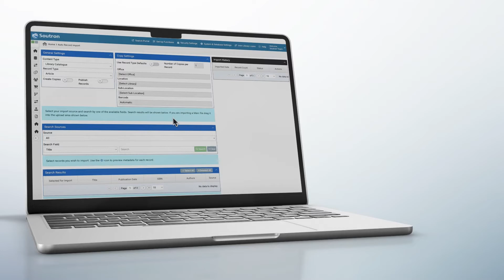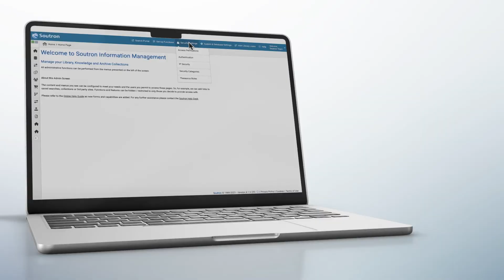What can a Library Management System provide?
A very quick explainer into the latest in Library Management Software, by Soutron. We have been working with Information Professionals for over 30 years, so take a quick look into the very latest in SaaS software for specialist and corporate libraries.

How our Search Portal allows users to search for books, materials and digital files with ease. As well as introducing our flexible Cataloguing module, Live Cataloguing Lookup Services, Loans & Requests modules, security features and so much more.

In just over 1 minute 30 seconds, a very top-level introduction into what Soutron LMS can do for you and your users.